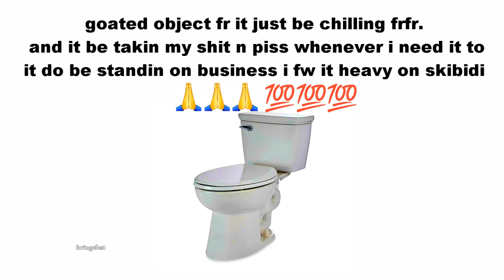GOATED OBJECT FR MEME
REMINDER:
NO CONTENT IS REUPLOADED WITHOUT CHANGES!
This channel edits and adds significant value to already made videos to insure that NO video is stolen from the original creator.